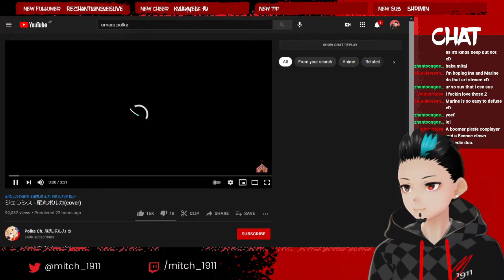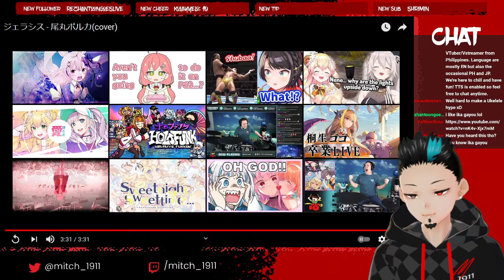ジェラシス - 尾丸ポルカ(cover) | Jealousy - Omaru Polka - HOLOLIVE LIVE REACTION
Hey hey!~ Here's a live reaction of Omaru Polka's cover of "Jealousy" during my Vtuber update stream. Hope you enjoy this & also join us on Twitch!